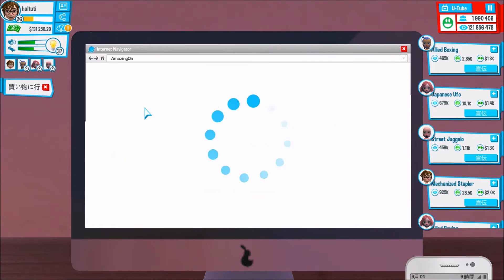#19【Youtubers Life】実況プレイ【ユーチューバー始めました。】